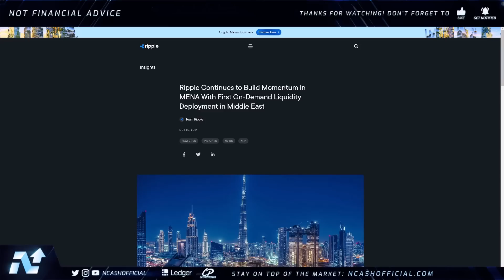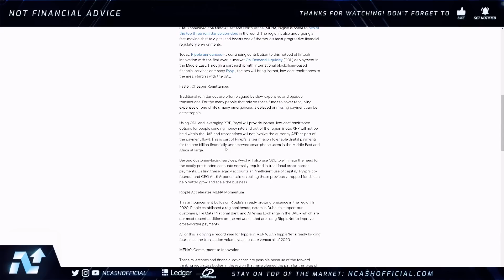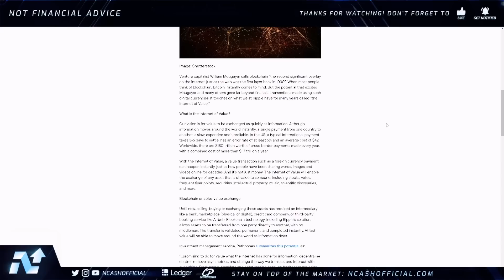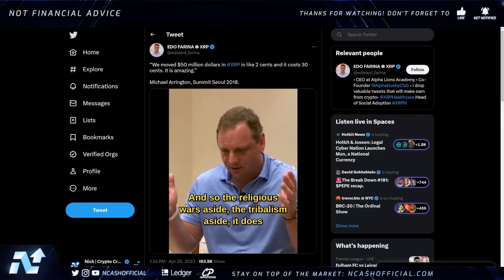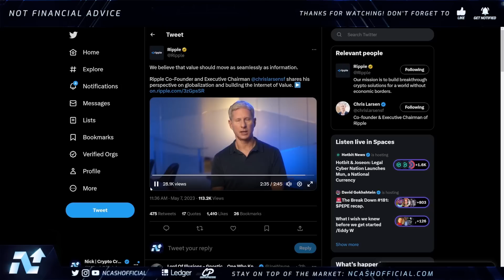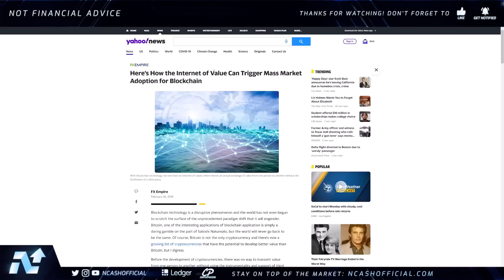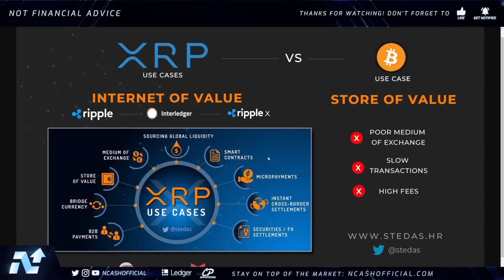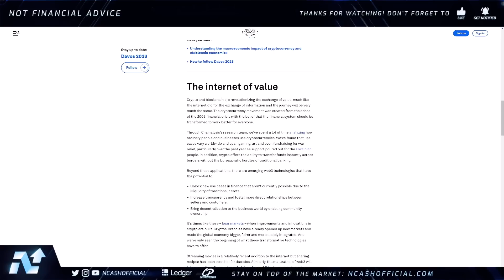Ripple XRP | Historical Wealth Transfer | Why XRP Will be so VALUABLE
Today we talk about the coming historical wealth transfer and why XRP's value will be significantly higher.